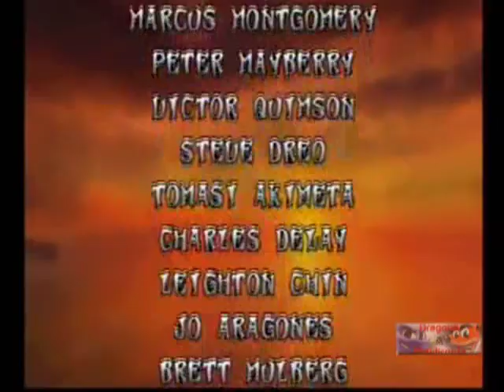Crash Bandicoot (Parte 13 - Final)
Continuando a 3ª Edição do "Detonado em Vídeo", temos a 13ª e última parte do Detonado do jogo Crash Bandicoot para PlayStation/PS One. Neste vídeo temos:
* The Great Hall (sem as 26 jóias)
* Fumbling in the Dark
* The Great Hall (com as 26 jóias)
* Neo Cortex
* Finais do jogo
* Créditos
* Anúncio do próximo Detonado em Vídeo